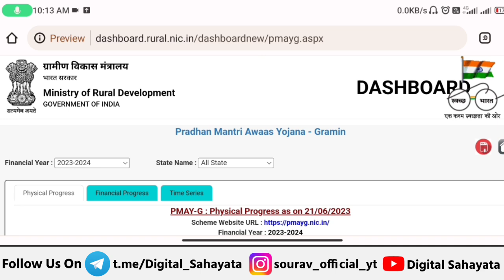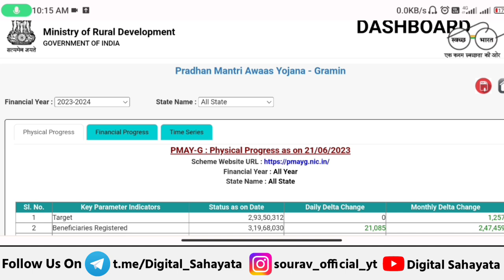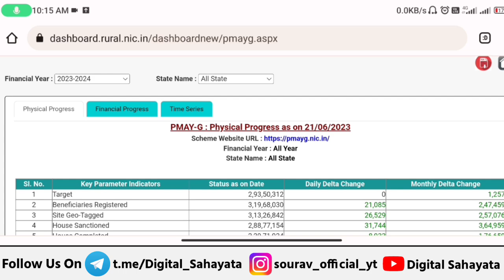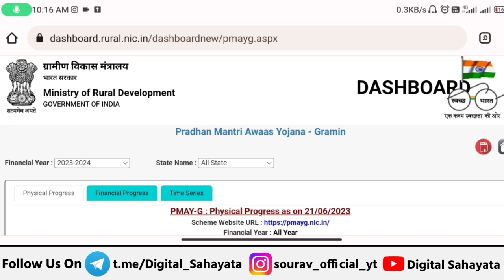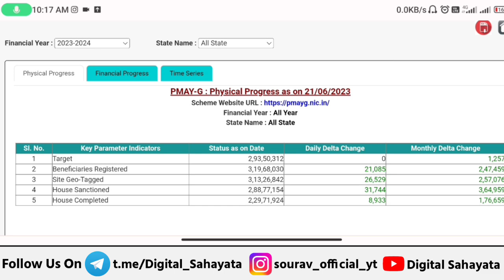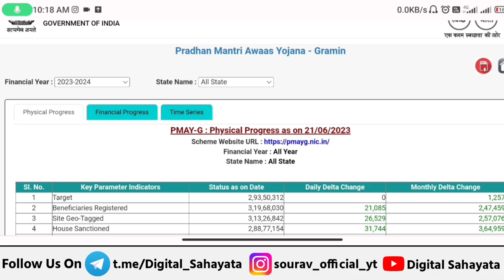🏠 आवास योजना 2023 बड़ा बदलाव | pradhan mantri awas yojana 2023 | pm awas yojana 2023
• Video Time - 5m

● Topic Coverd

• आवास योजना 2023 बड़ा बदलाव

• PM आवास योजना Big Update 2023

• pmayg

• pm awas yojana 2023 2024 new update

• pm awas yojana ka paisa kab milega